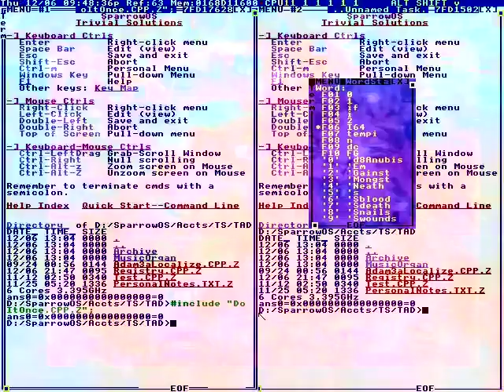Did I get it right?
He was Ravi Ratnam
I will teach you